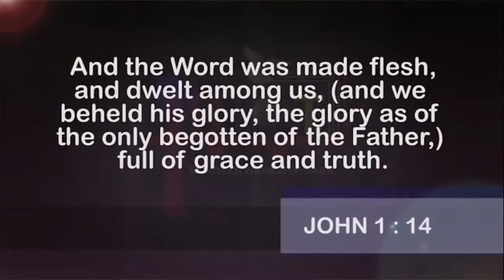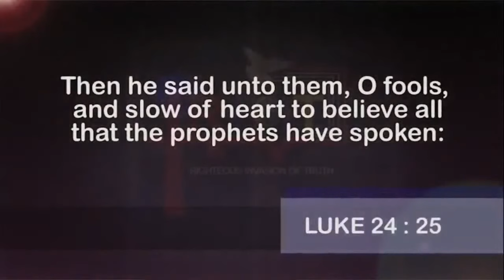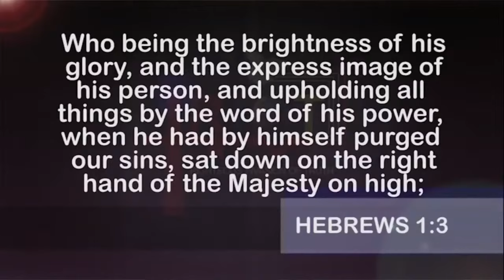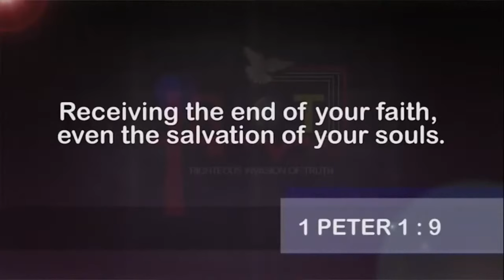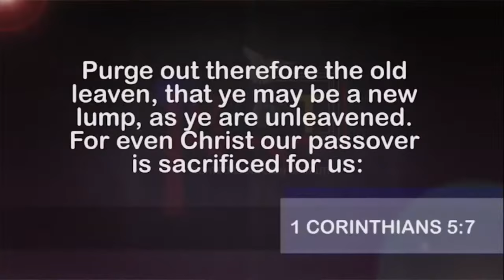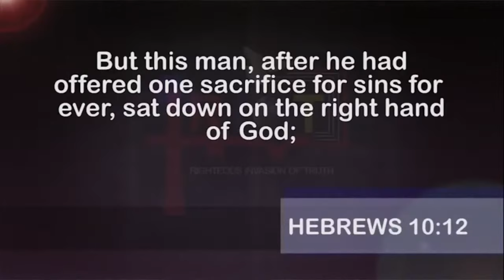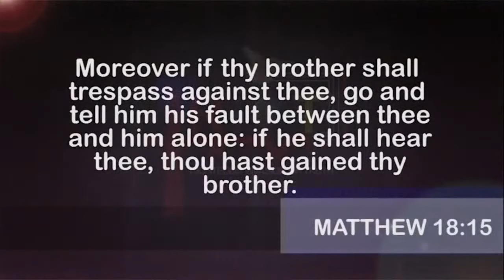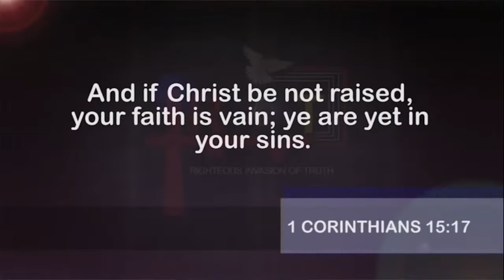Exegesis Of Genesis (Seeing Jesus Christ Thru The Scriptures) - Prt.1 | Dr. Abel Damina